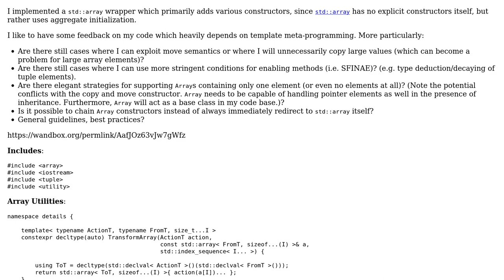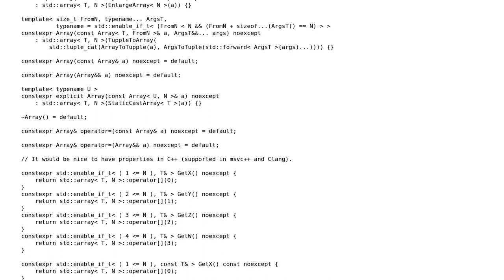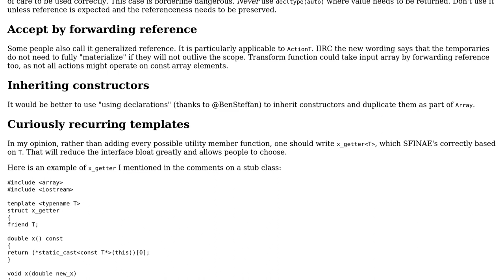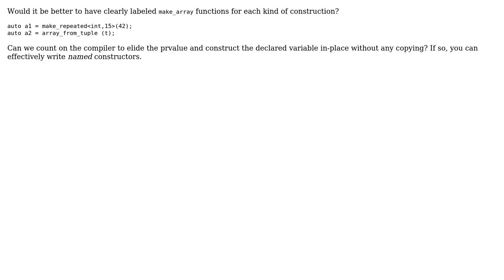Code Review: C++ std::array wrapper (2 Solutions!!)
Code Review: C++ std::array wrapper

With thanks & praise to God, and with thanks to the many people who have made this project possible! | Content (except music & images) licensed under CC BY-SA | Music | Images & others | With thanks to user Matthias user Mast user JDlugosz user Incomputable and the Stack Exchange Network Trademarks are property of their respective owners. You are responsible for your own actions.